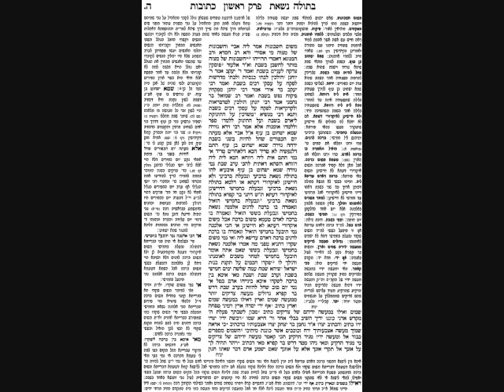Kesubos Daf 5